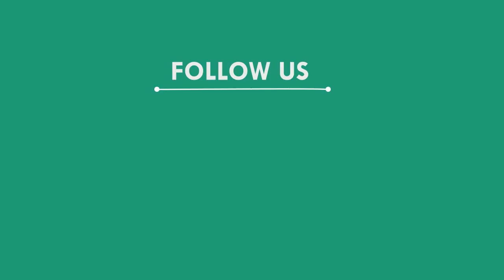ରୂପା ଆଭୁଷଣରେ ମା ଙ୍କୁ ଦେଖିଦେଖିବାକୁ ଭକ୍ତଙ୍କ ଭିଡ଼, ସୁବର୍ଣ୍ଣପୁର || SUBARNAPUR NEWS